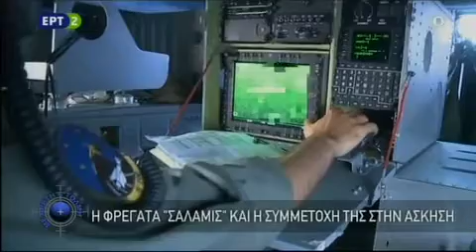Η Φρεγάτα "ΣΑΛΑΜΙΣ" Σε Επιχειρησιακή Εκπαίδευση Του ΠΝ - Εκπομπή "Με Αρετή και Τόλμη" - 05/07/2020